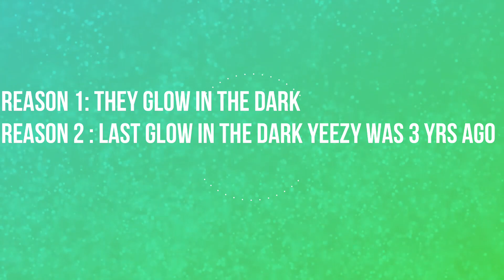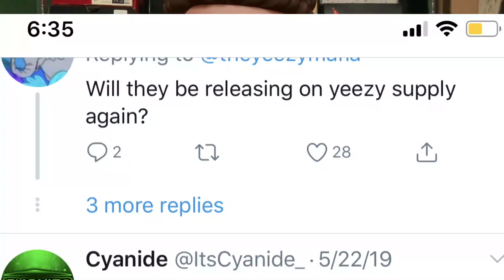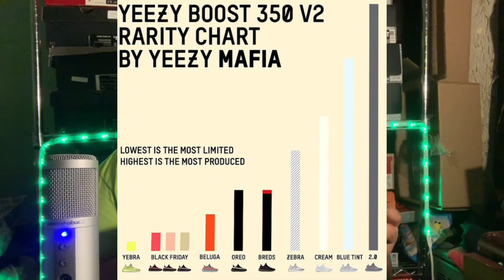Top 5 Reasons To Buy The Yeezy Boost 350 v2 "Glow In The Dark" For RESALE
Hit the function and glow while wearing the adidas Yeezy Boost 350 V2 Glow. This Yeezy Boost 350 comes with a green upper, green midsole, and a green sole.